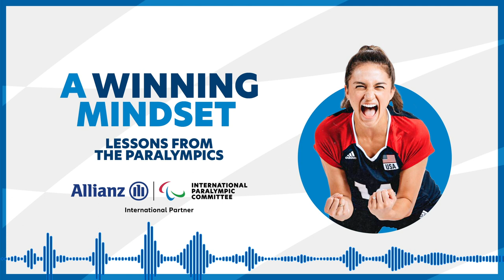Kaleo Maclay on Sport, Business and Parenting | Paralympic Games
Kaleo Kanahele Maclay, a two-time Paralympic medallist, talks sitting volleyball, being a business owner and a mother to a three-year old son.

Maclay, who represents USA in sitting volleyball, made her Paralympic bow at London 2012, winning silver, before following it up with gold in Rio 2016. But sport is just one part of her action-packed life.

“I have always wanted to bring Duke and my family along because I do think I can do all three. I can be a mum, I can be a family person, a business owner and an athlete. I don’t think I have to choose one over the other. But it is a lot of work to try and make them all work together," she said.

“And (I own) Cookies by Kaleo, and I just opened Flour and Flower. I started Cookies by Kaleo just because I wanted something creative to do.”

Maclay also reflects on the importance of having the right team around her, most notably, her husband Matthew.

“Because we travel so much, Matthew has only gotten to see me play a handful of times but when we lived in Hawaii, he had a very upfront role in training with me," she said.

"He was tossing all the balls, learning about all the different aspects of volleyball. And with Duke, I couldn’t do it without him.”

There’s talk of Tokyo 2020, growing up with a disability and a potential future star of the volleyball court!

Learning topics for this episode include parenting, time management, mindfulness, the importance of family and business management

Allianz is a long-standing partner of the International Paralympic Committee. Together, we’re proud to bring you A Winning Mindset: Lessons From The Paralympics. We aim to help you move forward in all aspects of your personal and professional life.

By hearing from Paralympic stars, you’ll be introduced to stories that inspire and change the way you think. Stories of facing life’s challenges with confidence, determination and excellence, and the true power of having the right team behind you.